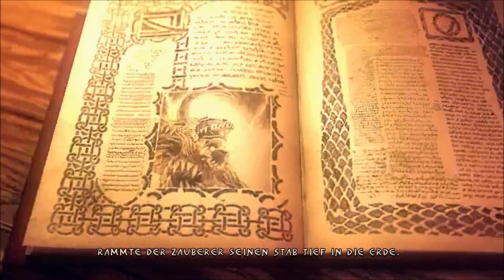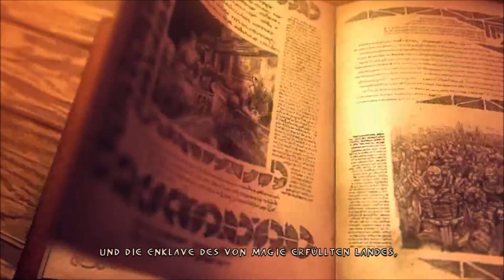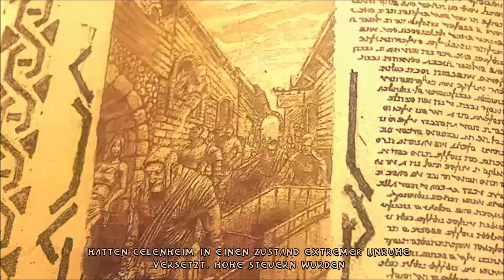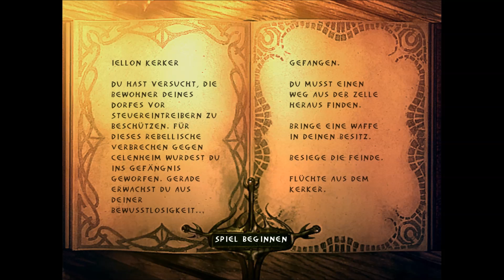Let's Play und Help Enclave Part 1 (100%) (Blind) (Gameplay)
Sry für die unterschiedliche Lautstärke, aber Enclave lässt mich die Menu und Stimm Lautstärke nicht runter bzw. hochschrauen :/